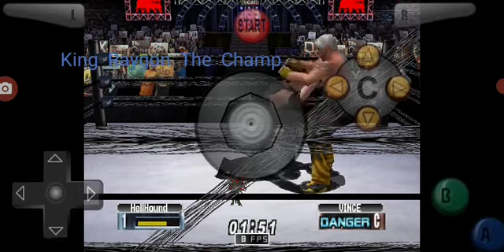WWF No Mercy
constant low blows to Mr McMahon.

rip Mr McMahon's balls